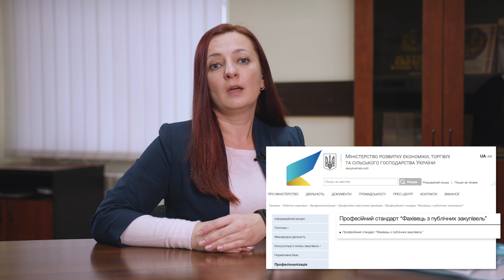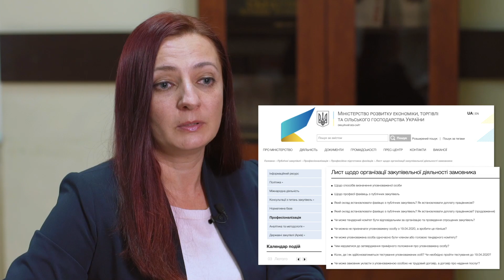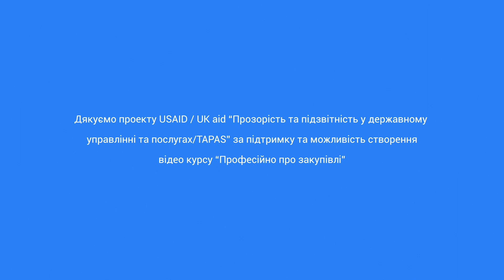Уповноважена особа/тендерний комітет, ЦЗО – Професійно про закупівлі. Випуск 4.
Світлана Слінчак у новому випуску "Професійно про закупівлі"  пояснює про уповноважену особу та особливості її діяльності, а також переваги створення та функціонування ЦЗО як ефективного інструмента для організації та проведення закупівель.